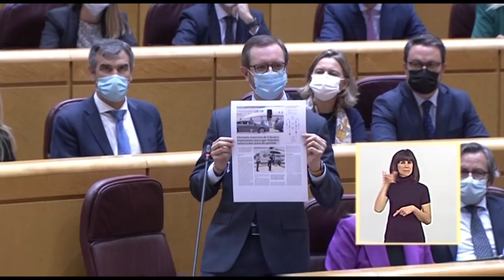Sánchez evita responder al PP sobre sus viajes en el Falcon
El presidente del Gobierno, Pedro Sánchez, ha rehusado responder a las preguntas del portavoz del PP en el Senado, Javier Maroto, sobre unos presuntos viajes en el avión oficial Falcon a congresos regionales del PSOE, y se ha limitado a acusar a los 'populares' de tener un "problema" con la democracia porque "no reconocen el resultado de las urnas".

(Fuente: Senado)